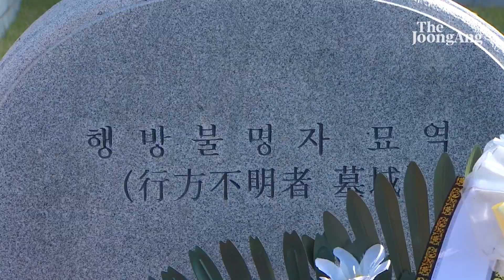5·18때 시민편 통역한 인요한…첫 공식일정 '5·18 참배'였다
인요한 국민의힘 혁신위원장이 30일 광주광역시 국립 5·18민주묘지를 참배했다. 이날 참배는 인 위원장을 비롯한 혁신위 첫 공식일정이다.